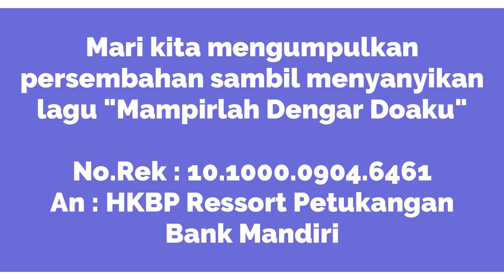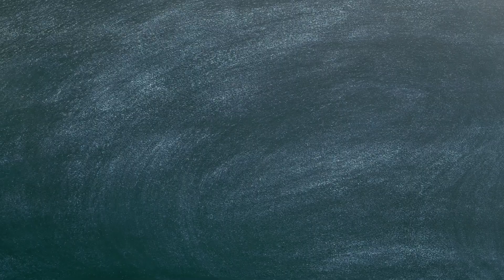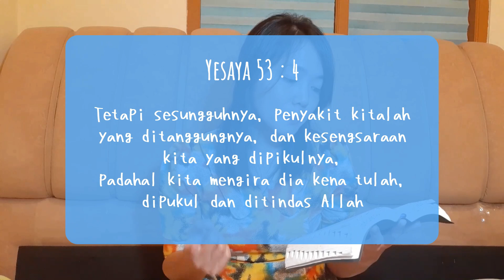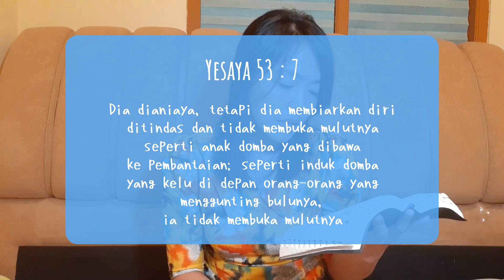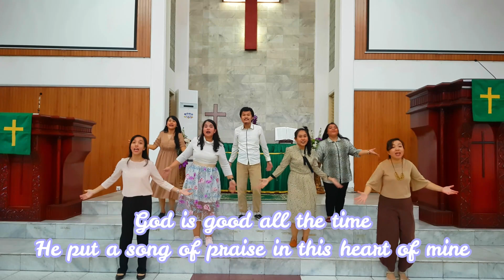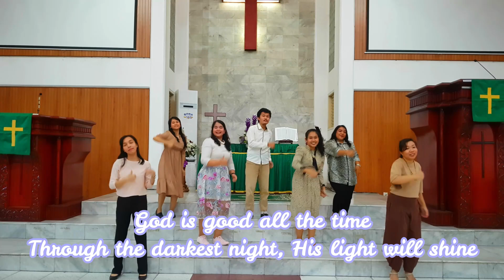IBADAH SEKOLAH MINGGU 14 FEBRUARI 2021 - HORONG II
Video ini adalah panduan ibadah Sekolah Minggu HORONG II untuk Kelas 3 - 6 SD HKBP Petukangan pada tanggal 14 Februaru 2021 pukul 08.00 WIB